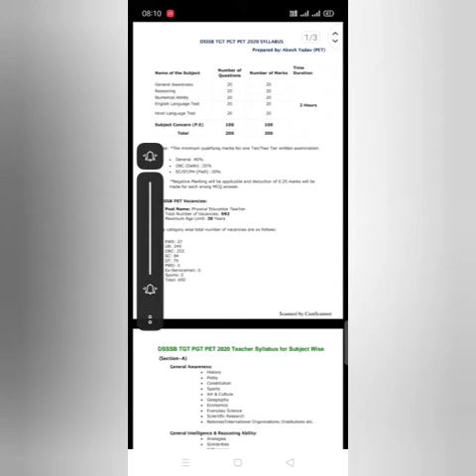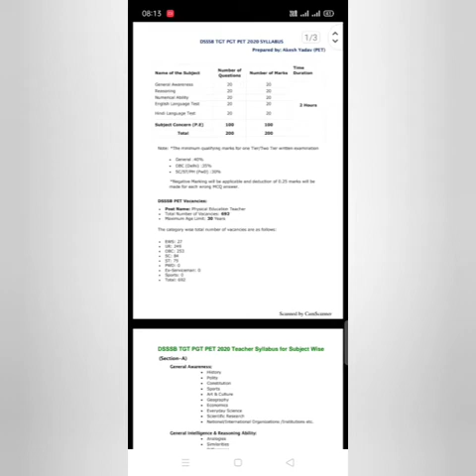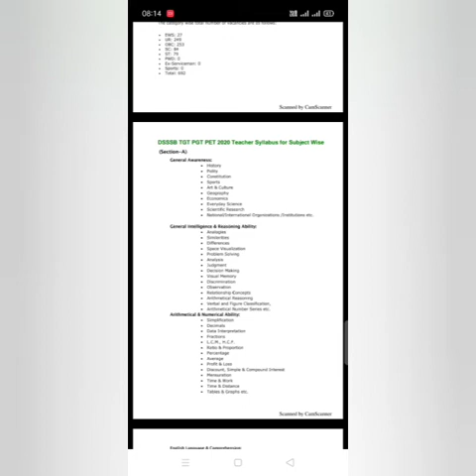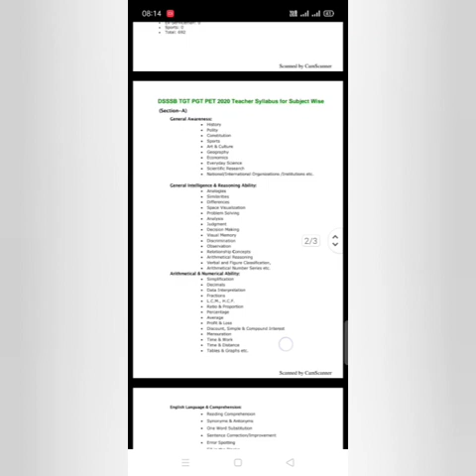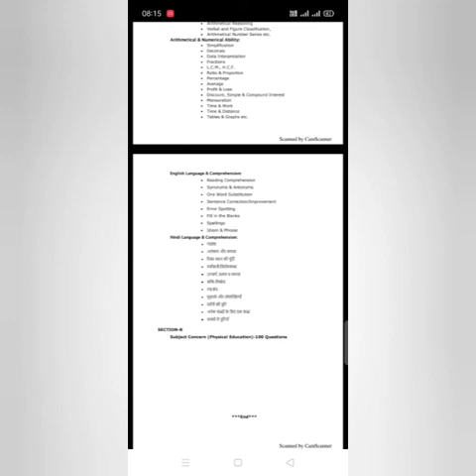DSSSB PGT TGT PET Syllabus